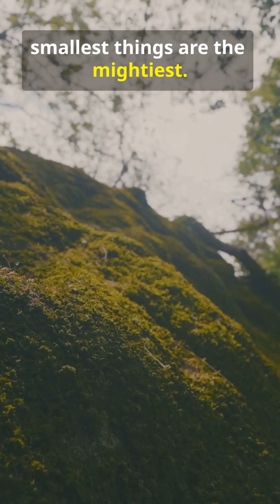🐻 Tardigrades: The Indestructible Micro-Bears 🐻